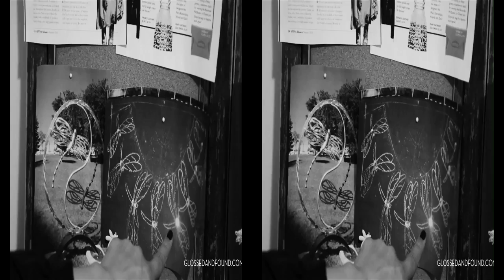The Art of Style: Sanah Yasin of La Nisay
SEE THE FULL FEATURE: SANAH YASIN takes her Pakistan roots and brings them to life through her womenswear colle